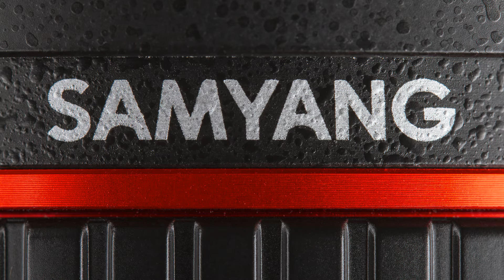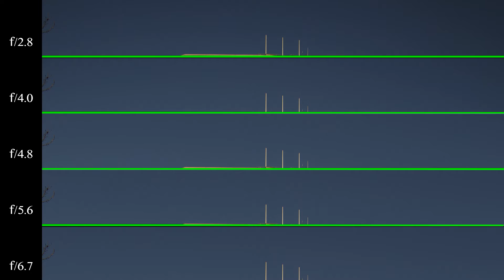Samyang 10 mm F2.8 – ergänzende Blendenvergleiche!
mein erstes Video zum Samyang 10 mm F2.8 ergänzend – SELBST SEHEN und vergleichen: Blendenresultate gegenübergestellt